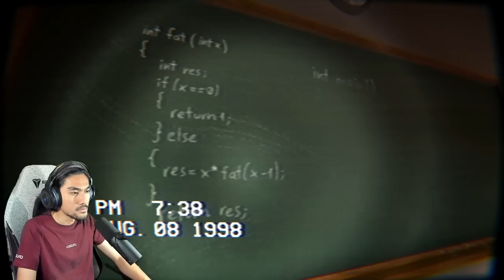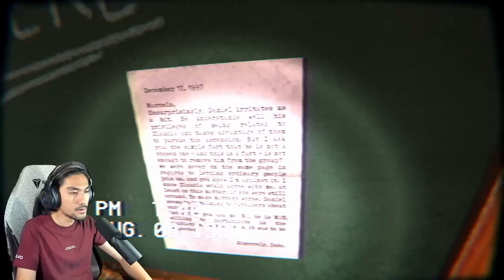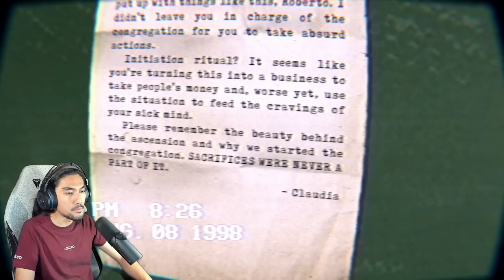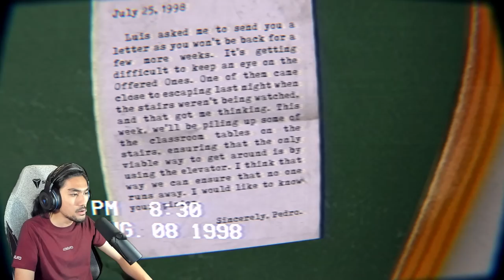PENYEMBAH BUMI FLAT ?! | The Building 71 Incident (MALAYSIA) with RezZaDude